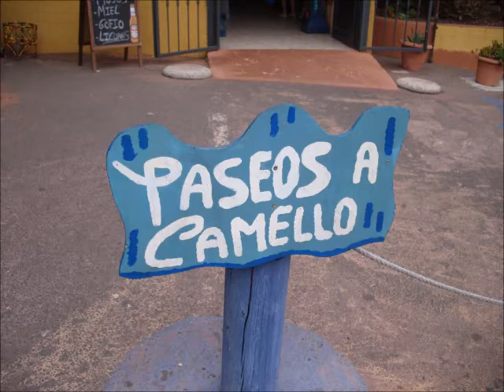Camel ride in Tenerife 2012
Passeio de camelo - Tenerife 2012